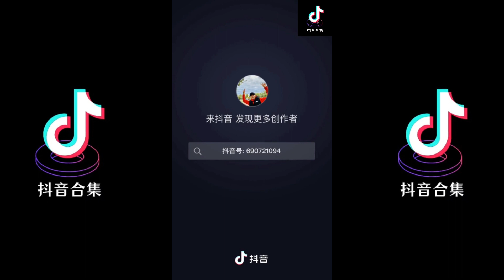看得最远的地方 翻唱 | 抖音合集